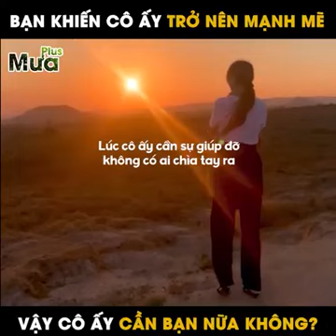Câu Chuyện Cuộc Sống - @Bạn Khiến Cô Ấy Trở Nên Mạnh Mẽ.